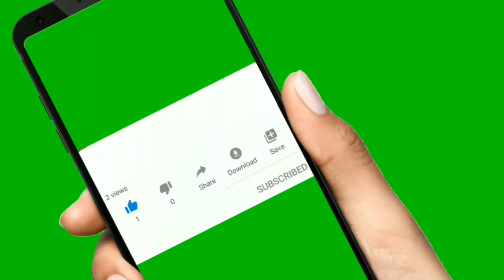1st week of pregnancy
1st week of pregnancy |

1st week of pregnancy,pregnancy,mom dad and baby,संबंध बनाने के बाद प्रेगनेंसी,संबंध बनाने के कितने दिन बाद प्रेगनेंसी टेस्ट करना चाहिए,week 1 pregnancy,week by week pregnancy,संबंध बनाने के बाद प्रेगनेंसी का पता कब चलता है,1st week pregnancy symptoms,1st week of development of embryo,pregnancy ka pahla saptah,pregnancy ka pahla mahina kab shuru hota hai,pregnancy ka pahla saptah kaisa hota hai,pregnancy ka pahla hafta